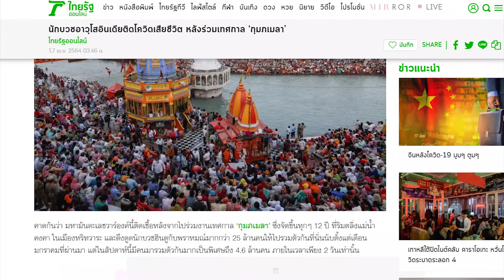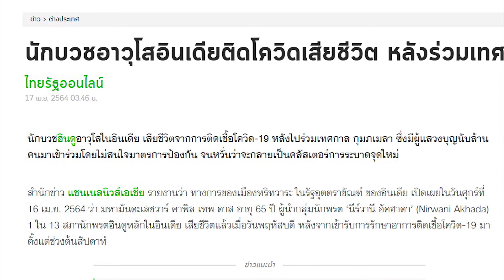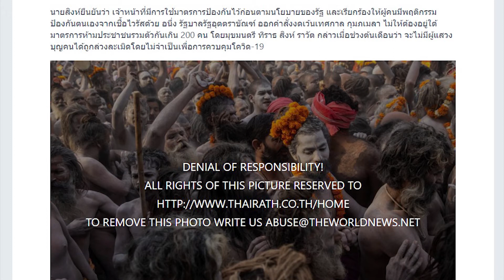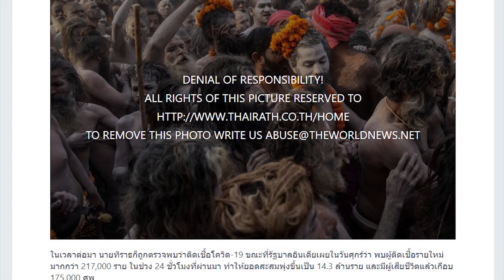(1)เทศกาลมหากุมภะ เมลา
มหาเทศกาล"กุมภะเมลา"ที่มีผู้เข้าร่วมมากที่สุดในโลก
พิธีอาบน้ำแม่คงคาอันศักดิ์สิทธิ์ ณ จุดตัดของแม่น้ำ 3สาย ที่เมืองอัลลาฮาบัด รัฐอุตตรประเทศของอินเดีย
ผู้ร่วมพิธีกว่า25ล้านคน ทำให้ผู้ติดเชื้อโควิด-19 วันเดียวกว่า2แสนคน
ปัจจุบันทะลุ3แสนคน/วัน
(..โอก่าสหน้าจะเล่าเรื่อง ความเชื่อแม่น้ำคงคา/ชุบชีวิต-ล้างบาปได้อย่างไร ให้ฟังนะครับ เจ้านาย)